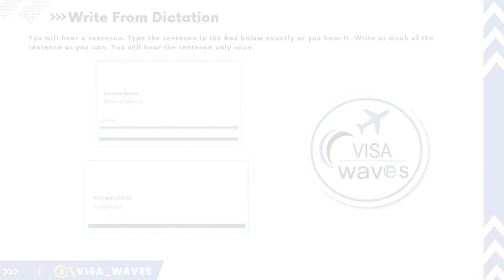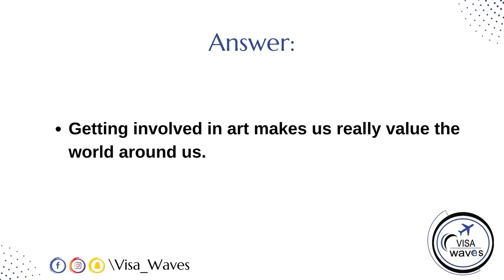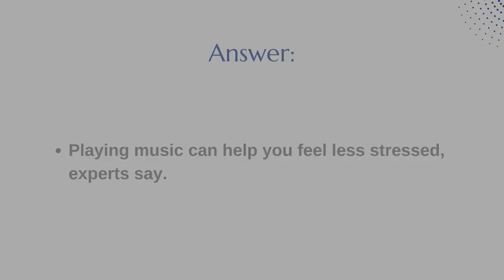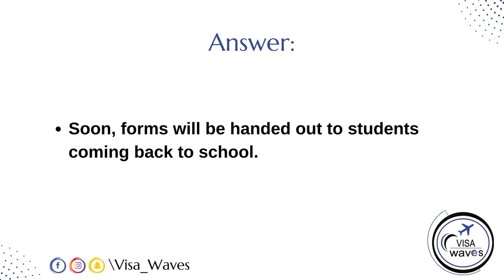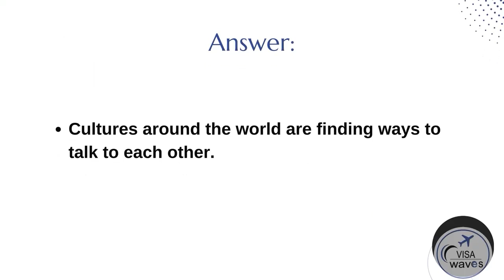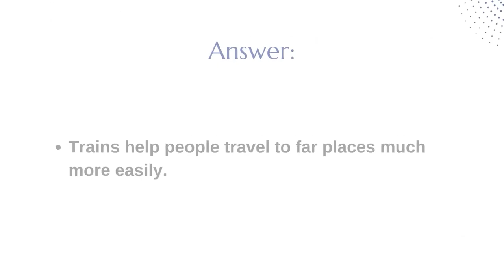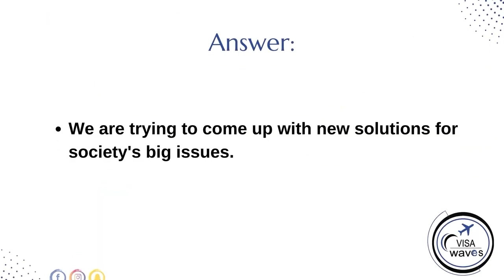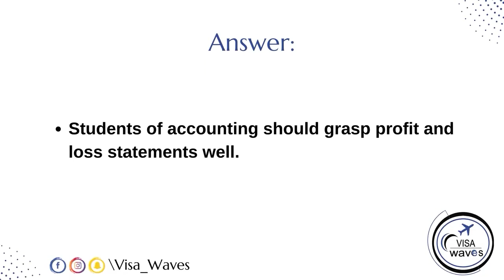PTE Write From Dictation - October 2024- Most Repeated